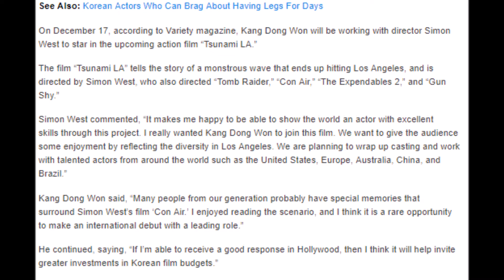Kang Dong Won Accepts Role In Upcoming Hollywood Action Film “Tsunami LA”